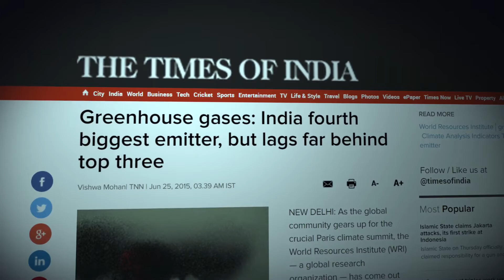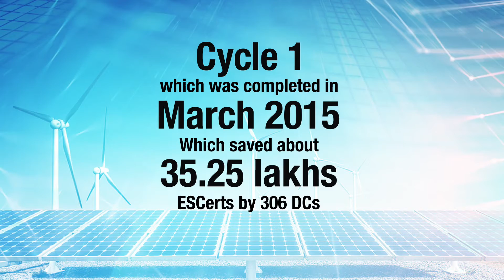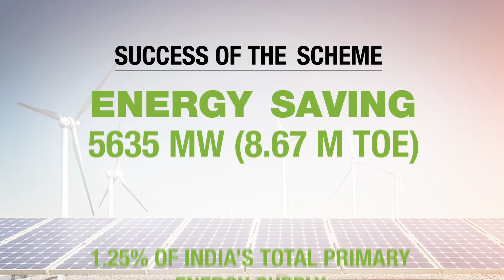Launch Event of ESCerts by Hon'ble Minister of Power on 26th sep 2017